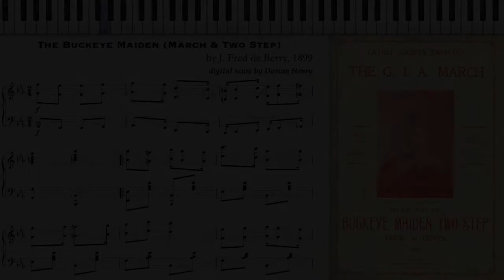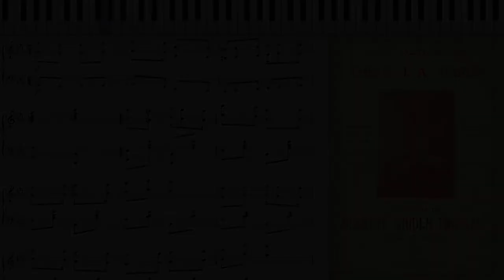The Buckeye Maiden by Fred de Berry (Dorian Henry, piano rendition)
Dorian Henry, piano rendition. The Buckeye Maiden (March & Two Step) by J. Fred de Berry 1899